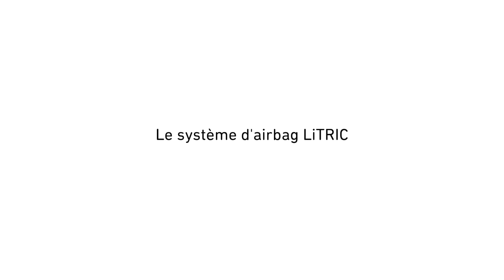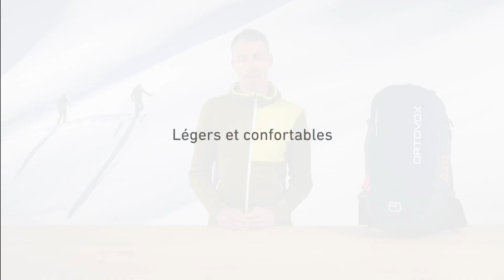Sac à dos avalanches AVABAG LiTRIC FREERIDE (Francais) | ORTOVOX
Toutes les infos sur le sac à dos d'avalanche AVABAG LiTRIC FREERIDE - le freeride en toute sécurité ► Plus

Patrick, chef de produit chez ORTOVOX présente l'AVABAG LiTRIC FREERIDE, un sac à dos d'avalanche idéal pour le freeride.
1. système d'airbag électronique et ultra léger LiTRIC (1 080 grammes).
2. utilisation simple et intuitive
3. nombreux déclenchements de test pour une sécurité maximale
4. sac à dos avalanches polyvalent grâce au système Zip-On : du module Zip-On compact pour les descentes rapides dans la poudreuse au Zip-On grand volume pour les aventures back-country de plusieurs jours.
5. système dorsal FULL CONTACT LIGHT léger pour un portage confortable
6. fixations pour skis, splitboard et corde

LiTRIC
Pour remplir notre mission qui est la protection maximale des passionnés de montagne, nous avons littéralement franchi des frontières : Nous nous sommes associés à la marque canadienne Arc'teryx pour développer ensemble un système d'airbag d'avalanche révolutionnaire. LE RÉSULTAT : le SYSTEME LiTRIC fonctionne électroniquement, ne pèse que 1080 g environ, permet de réaliser de NOMBREUX Déclenchements TESTS, est intuitif, facile à utiliser, facile à ranger et bien plus encore. En savoir plus